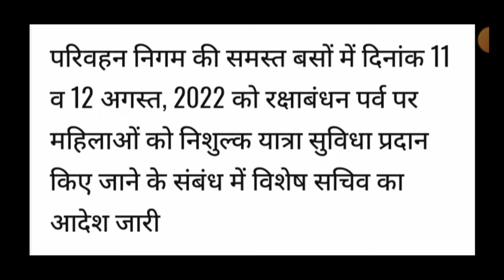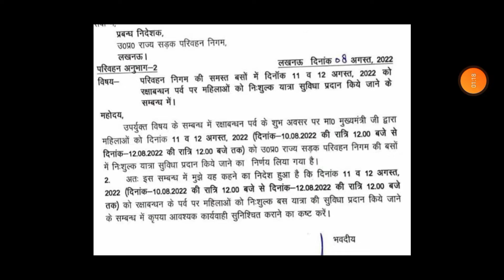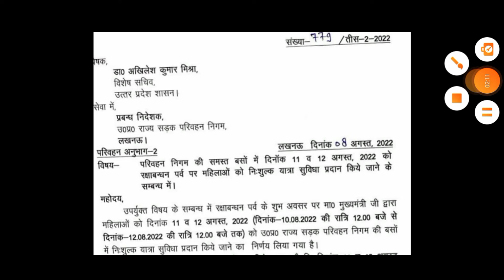रक्षाबंधन का तोहफा 10..8.22 से12:00 बजे से 12.8.22 रात 12:00 बजे तक महिलाओं का परिवहन निशुल्क रहेगा